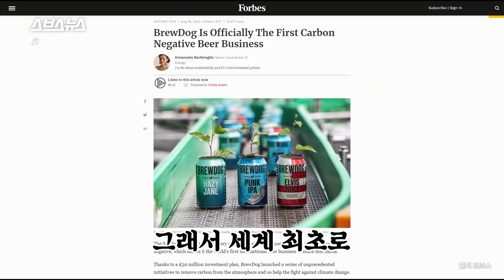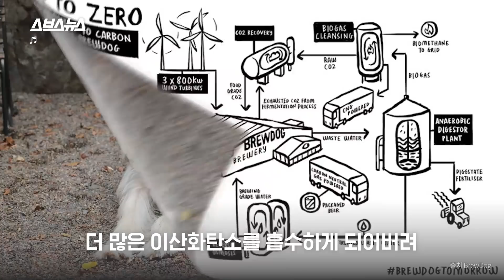어머니, 저는 술을 마시는 게 아니라 환경을 지키는 겁니다😎 / 스브스뉴스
대부분의 제품 생산과정에서는 필연적으로 이산화탄소가 배출됩니다. 원료를 얻는 과정에서부터, 전기, 보관, 배송 등 모든 과정에서 이산화탄소가 배출되죠. 그런데 어떤 제품들은 우리가 사용할 때마다 이산화탄소를 흡수한다고 합니다. 이번 영상에서 등장하는 이 맥주도 마찬가지인데요. 우리가 맥주 한 캔을 마실 때마다 0.3kg의 이산화탄소 저감 효과가 있다고 합니다. 이런 제품들은 제조 과정에서 발생하는 이산화탄소 배출량을 극단적으로 줄여서, 배출하는 이산화탄소 총량보다 흡수하는 이산화탄소량이 많다는 의미로 '탄소 네거티브(Carbon Negative)' 제품으로 불립니다. 사람이 숨을 쉬기만 해도 이산화탄소가 배출되는데, 도대체 어떻게 하면 이산화탄소 배출량이 마이너스(-)가 될 수 있는 걸까요? 영상으로 만나 보세요.

Carbon Dioxide is inevitably emitted in most product manufacturing processes. However, we found out some products that absorb carbon dioxide every time we consume it. Just like the beer in the video!
Every time we drink a can of the beer featured in the video, a carbon dioxide reducing effect of about roughly 0.3 kg takes place. These products, specifically called Carbon Negative products, reduce carbon dioxide emissions generated during the manufacturing processes.
Basically, it eventually absorbs more carbon dioxide than the total amount emitted.
How can carbon dioxide emission levels be negative? Check out the video to find out!